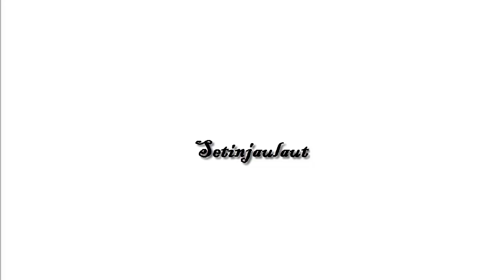Perjuangan Truck-truck Pembawa Tiang Listrik Dijalan Desa Yang Rusak Dan Berlumpur